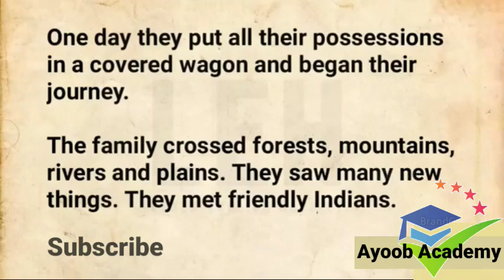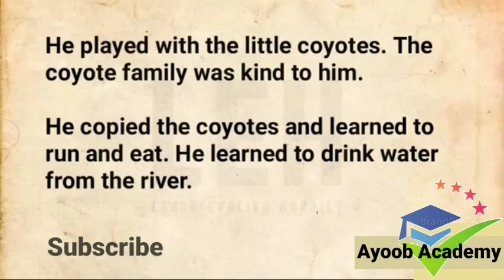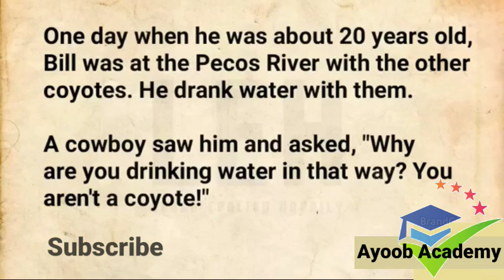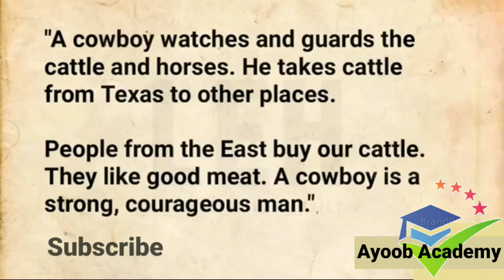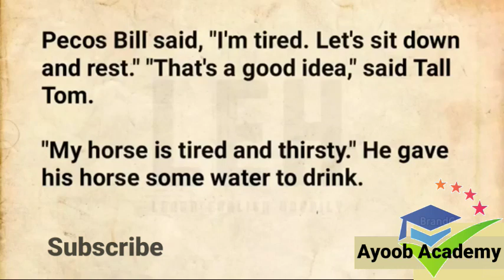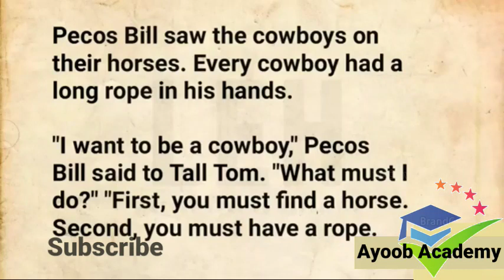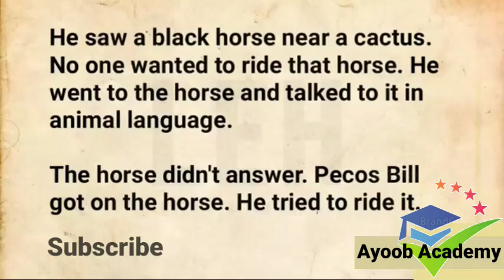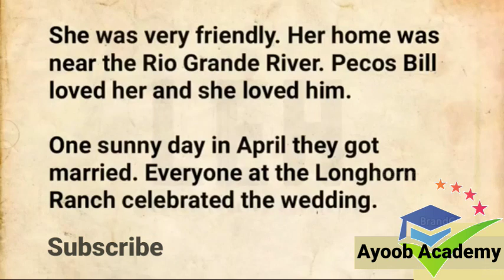🌟Learn English Through Stories | Level 3 🔥 | Graded Reader | Very Interesting Story 🌟